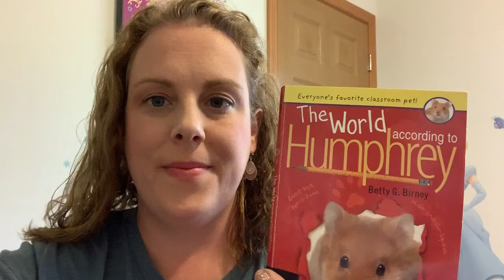The World According to Humphrey: Chapter 7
Sayeh Speaks Up